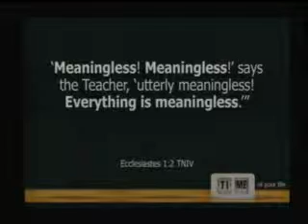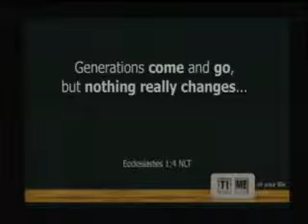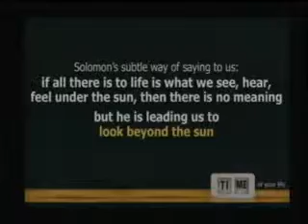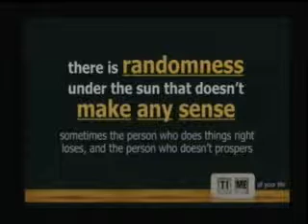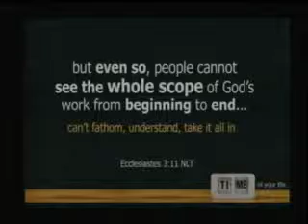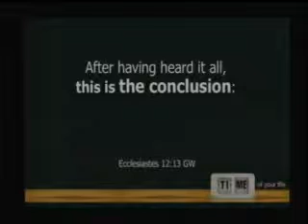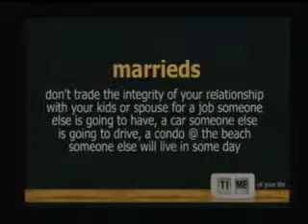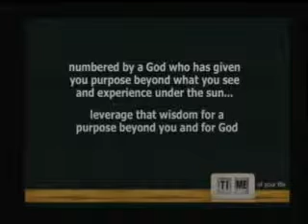Time of Your Life, END: Bottom Lining It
Time of Your Life, END: Bottom Lining It, Pastor Mike Speegle, 08-24-13